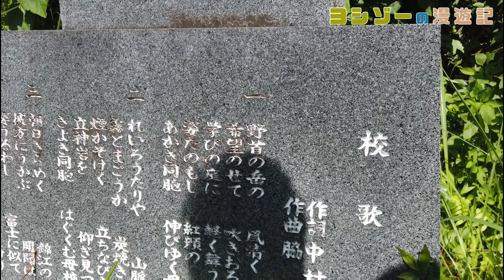登尾（のぼりお）中学校跡をめぐる【根占町立･小根占村立･辺田村立】校歌歌詞あり [鹿児島県南大隅町の閉校･廃校になった学校]